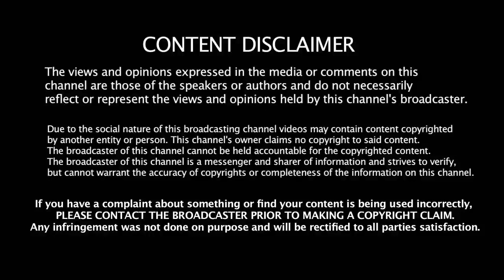Nithya Evicted From Bigg Boss 2 - Balaji | Bigg Boss Day 26 Full Episode Highlights | 15th july